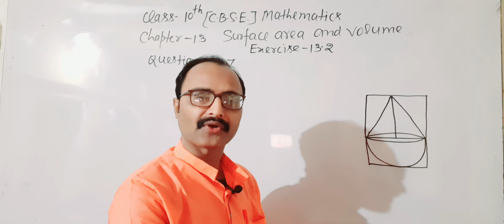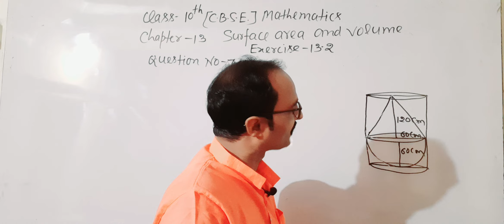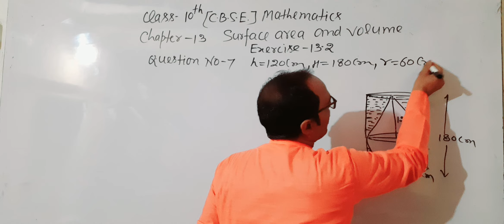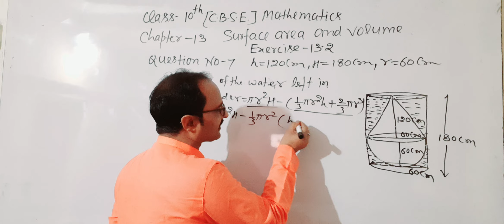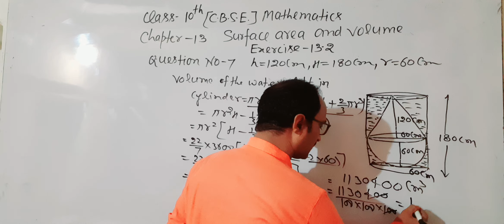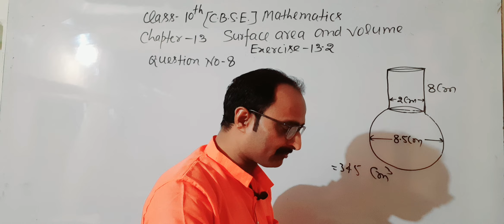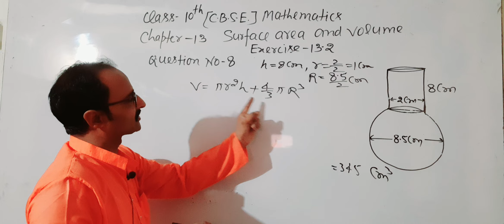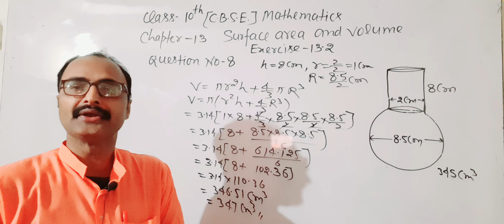Class-10th CBSE/Mathematics/Chapter 13 /Surface Area and volume/Exercise 13.2/Question No7/8#answer